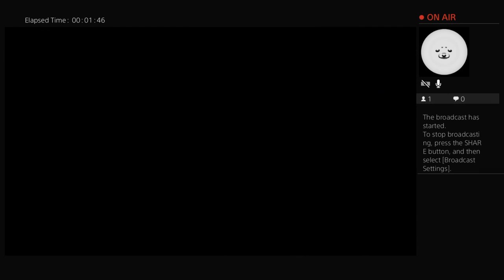Rob and Jess Play Resident Evil 5 Part 36